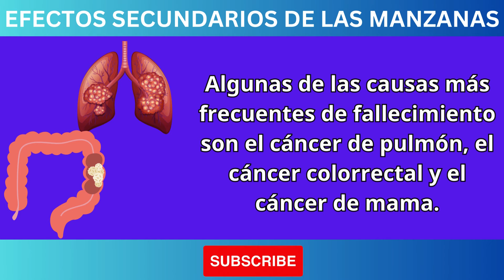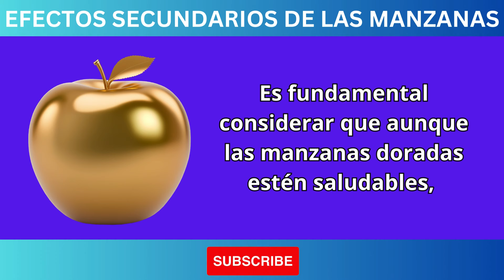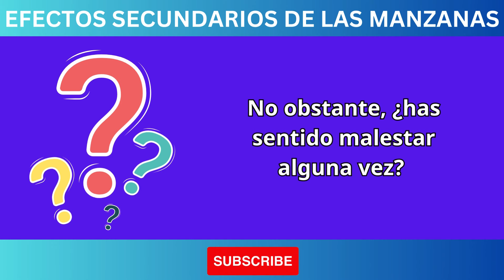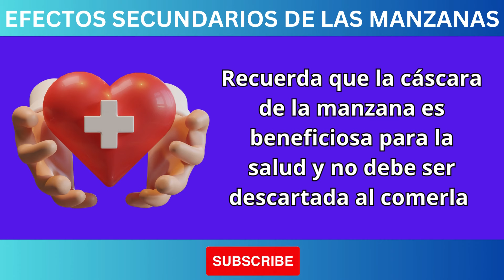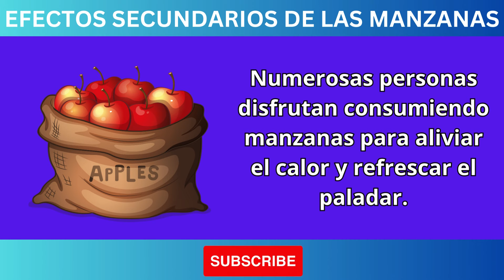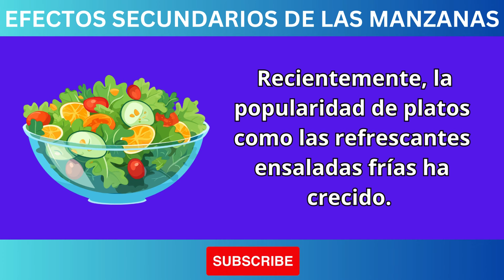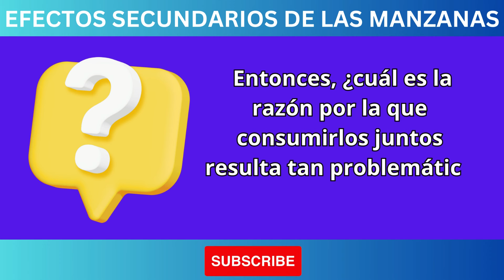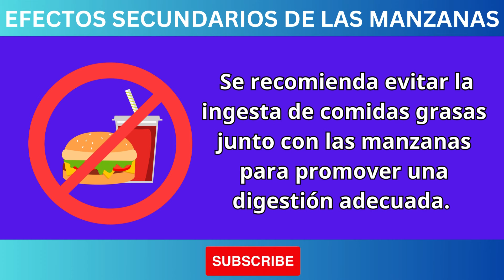Riesgo para la Salud No Comas Manzana 🍎 con Esto ¡Podría Provocar Infartos y Demencia!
Descripción:

¿Sabías que comer manzanas con ciertos alimentos puede ser perjudicial para tu salud? En este video, te revelamos los peligros ocultos de combinar manzanas con ciertos ingredientes comunes. Descubre qué alimentos debes evitar a toda costa para prevenir infartos, demencia y otras enfermedades graves.

Beneficios de ver este video:

Aprende sobre los riesgos para la salud de combinar manzanas con ciertos alimentos.
Descubre qué alimentos debes evitar para proteger tu corazón y tu cerebro.
Obtén consejos prácticos para mejorar tu alimentación y prevenir enfermedades crónicas.
Llamado a la acción:

¡No te pierdas este video informativo y comparte esta información valiosa con tus amigos y familiares!